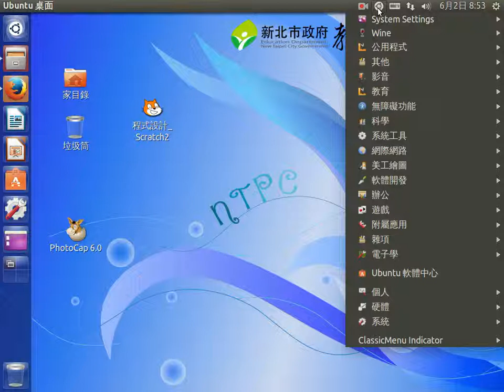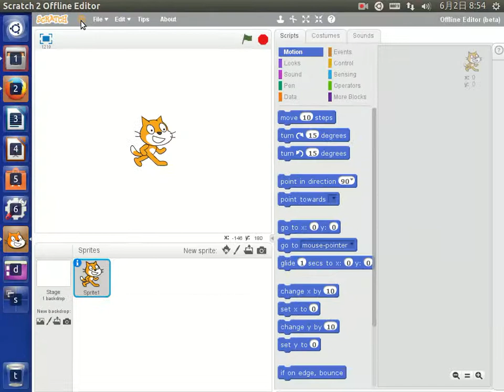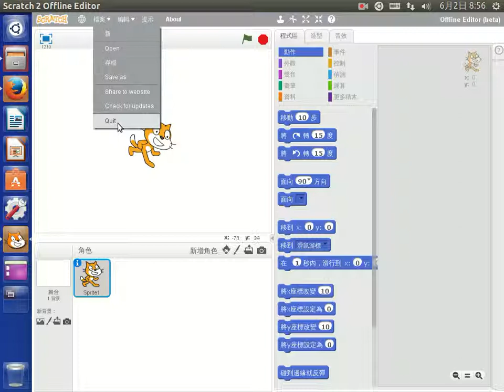scratch2操作介面介紹